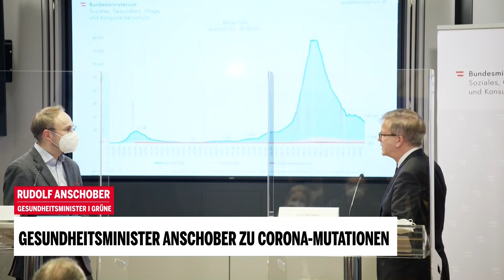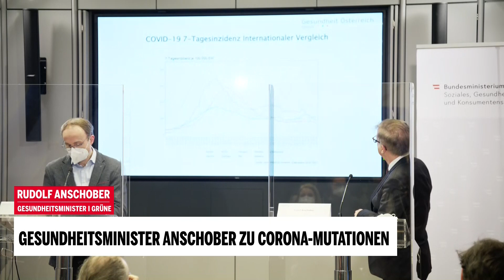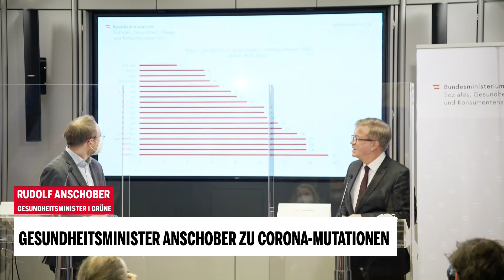Corona-Mutationen: Statement von Rudolf Anschober